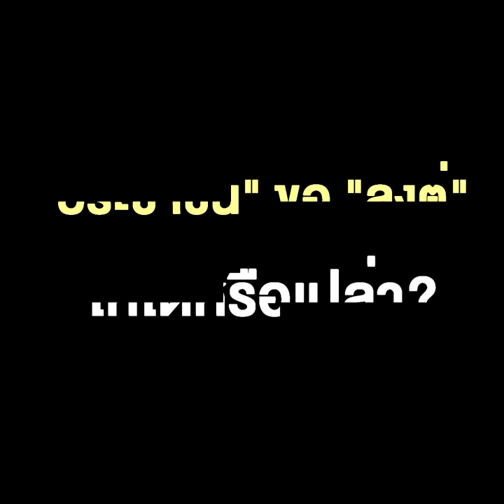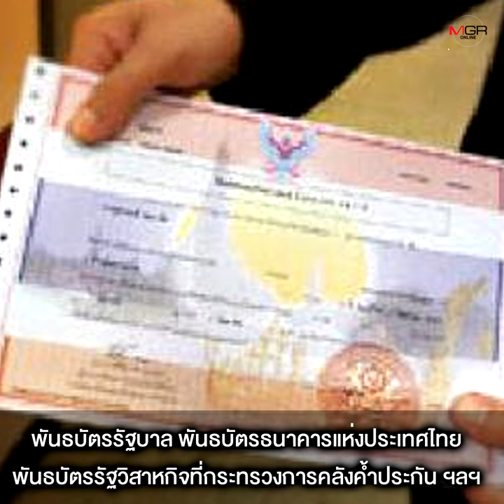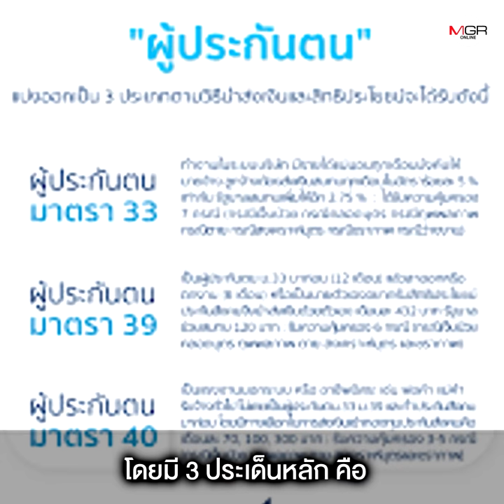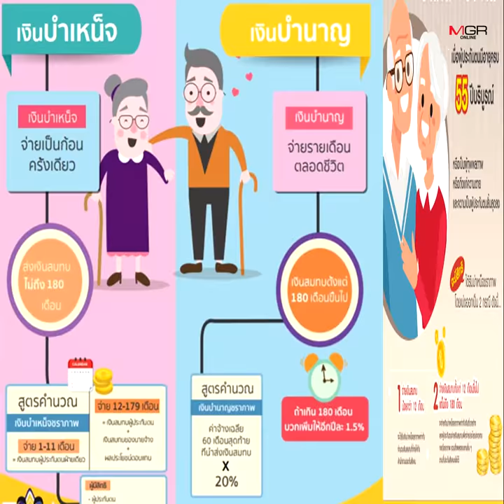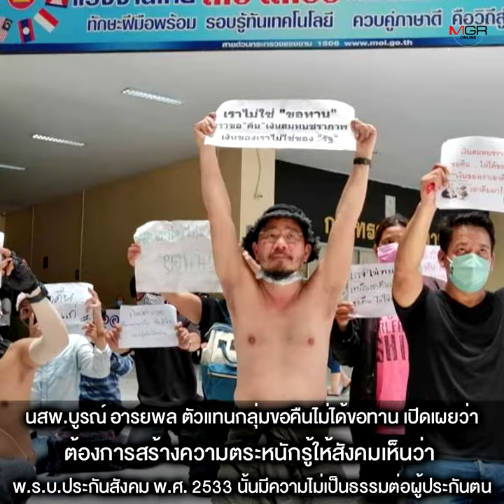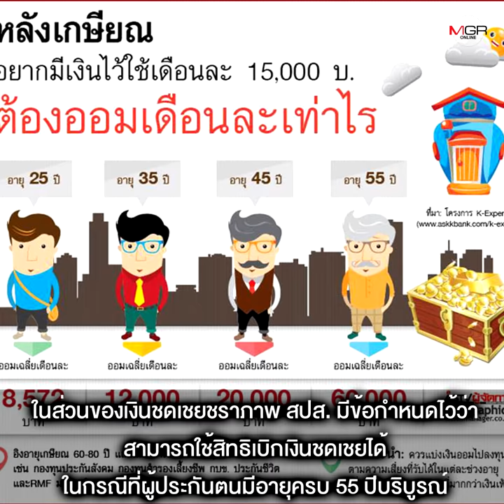“คืนเงินชราภาพ” ก่อนวัยเกษียณ “ปชช.” ขอ “ลุงตู่” ให้ได้หรือเปล่า?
28/06/2020 “คืนเงินชราภาพ” ก่อนวัยเกษียณ “ปชช.” ขอ “ลุงตู่” ให้ได้หรือเปล่า?
ผู้จัดการสุดสัปดาห์ - การแพร่ระบาดของโควิด-19 ระบาดในเมืองไทย ล่วงเวลานานกว่า 4 เดือน ลูกจ้างในระบบกลายเป็นคนตกงาน เบื้องต้นมีจำนวนกว่า 9 แสนคน ยื่นขอใช้สิทธิประกันสังคมจ่ายเงินทดแทน กรณีลูกจ้างว่างงานจากเหตุสุดวิสัย แต่เงินเยียวยายังค้างเติ่งจ่ายล่าช้าไม่ทันการณ์ ถึงขั้นเกิดข่าวลือว่ากองทุนประกันสังคมถังแตกมีเงินไม่พอจ่ายชดเชย เกิดคำถามว่าเงินกองทุนประกันสังคมที่มีอยู่กว่า 2.2 ล้านล้านบาทหายไปไหน